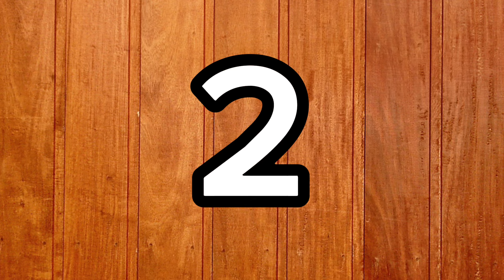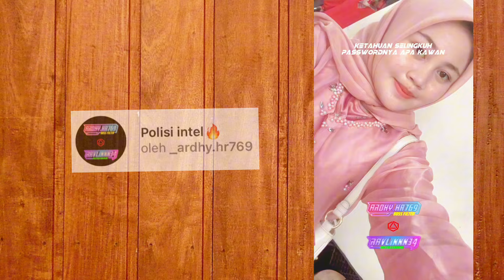FILTER IG JEDAG JEDUG KATA KATA TERBARU 2024 YANG LAGI VIRAL PART 20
Assalammualaikum
Hi semuanya,kali ini saya merekomendasikan beberapa filter Instagram jedag jedug kata kata terbaru dan buat link filternya tersedia di deskripsi video ini.

Link filter Instagram

Wassalammualaikum